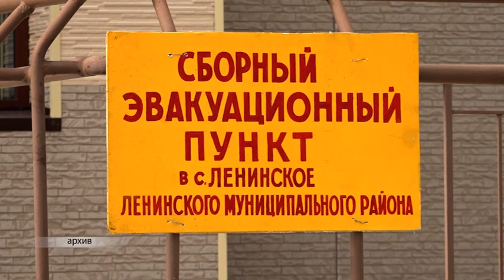Очередной паводок придёт в Еврейскую автономию уже в июле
Область готовится к приходу большой воды. Очередной паводок, создавший немало проблем в соседней Амурской области, движется вниз по Амуру к Еврейской автономии. О текущей ситуации говрили сегодня Авторадио с заместителем начальника кризисного центра МЧС ЕАО. Павел Ходосов сообщил, что пик паводка на территориях нашего региона ожидается с 30-го июня по 9-е июля.